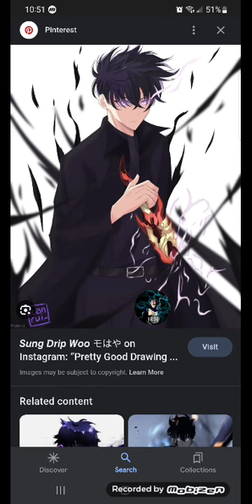What if Issei was like Sung Jin-Woo pt 2 (The Beginning of Betrayes)